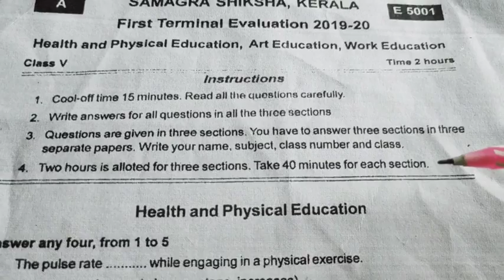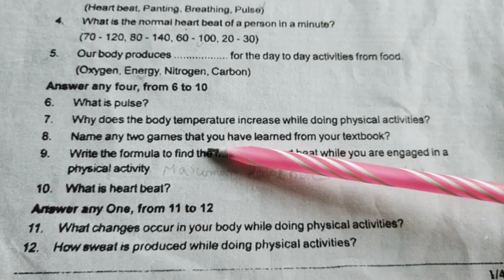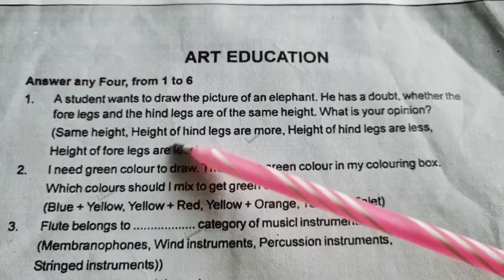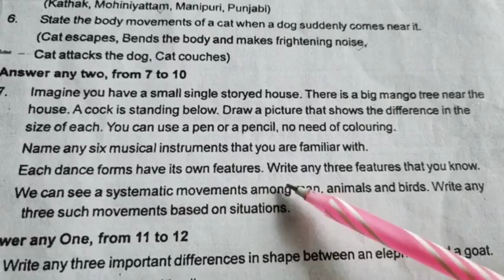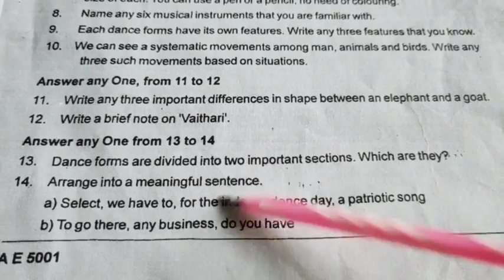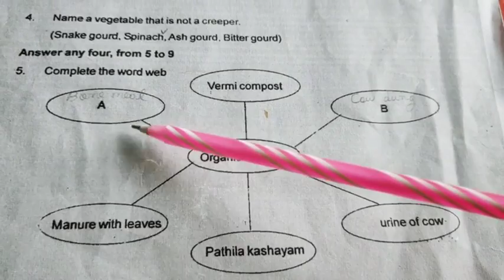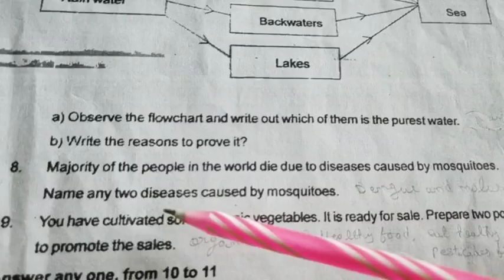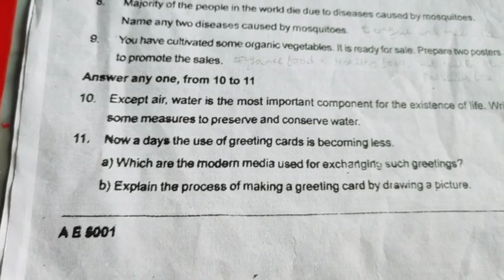5th STD Health, Physical,Art and Work Education(EM) First Term Evaluation question paper 2019-20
5th STD Health, Physical,Art and Work Education(EM) First Term Evaluation question paper 2019-20